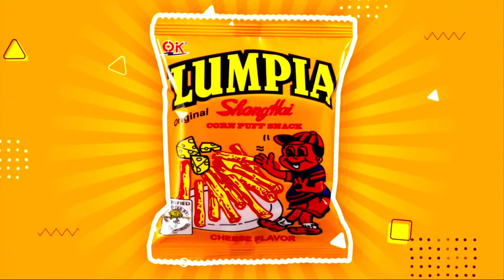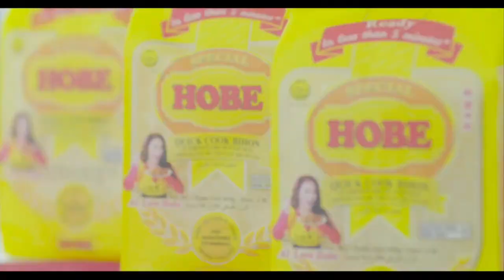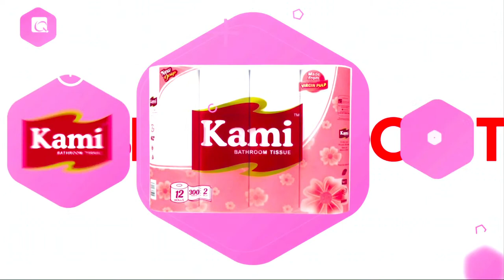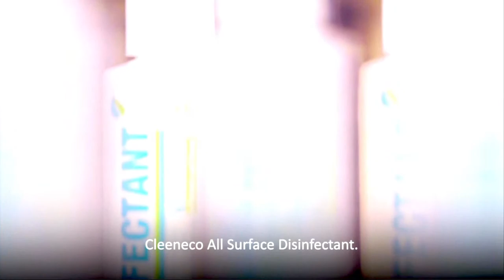Love Diaries with DJ Josa (June 26, 2023)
Disclamer: All audio/video is taken from Public Domain. Not intended to claim the music or video.